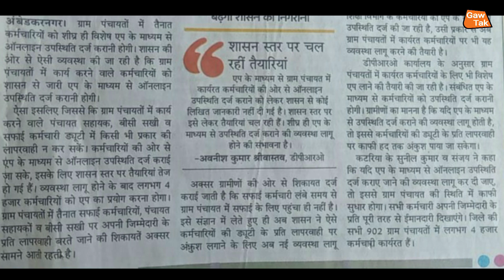Aap से होगी उपस्थिति दर्ज / पंचायत सहायक / गांव के अब कड़ाई चालू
up_chunav_2022

हम_अपने_चैनल_के_माध्यम_से_भ्रष्टाचार_के_खिलाफ_ग्राउंड_रिपोर्टिंग_भी_चालू_किए_हैं_आप_सबका_प्यार_और_आशीर्वाद_बना_रहे_और_आप_लोग_ग्राउंड,रिपोर्टिंग_वीडियो_जरूर_देखें